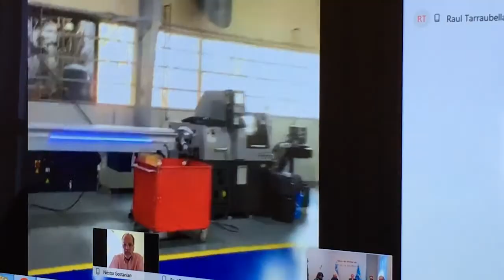El gobernador Arcioni encabezó videoconferencia con representantes de la empresa Prima Implantes SA